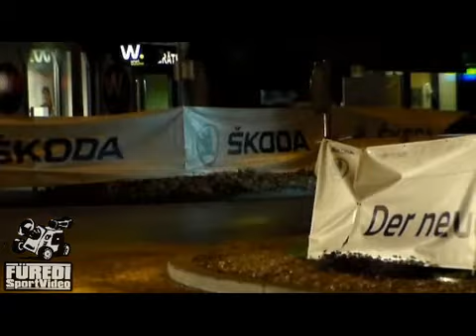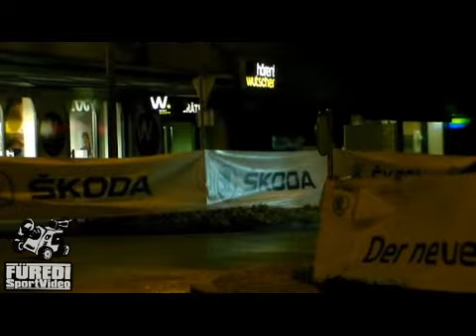Rallye Liezen 2015 Klaus Demuth-Manuel Brandner